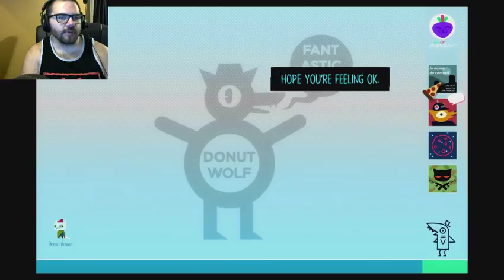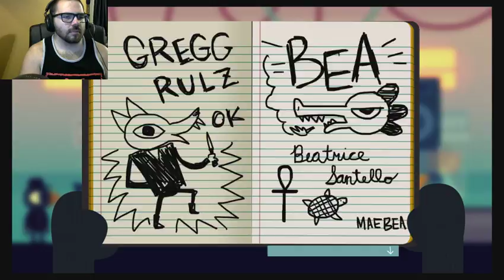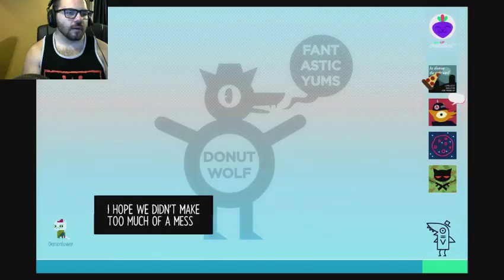We're (Finally) Playing Night in the Woods! - Pt. 3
Let's go to the mall!